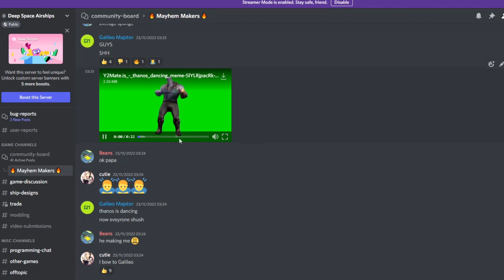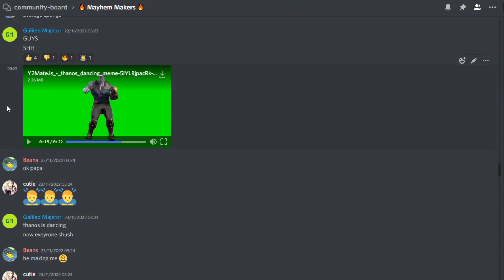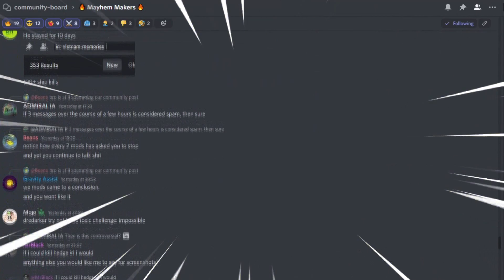drednot.io drama be like (gas gas gas meme)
Truly brain damaging